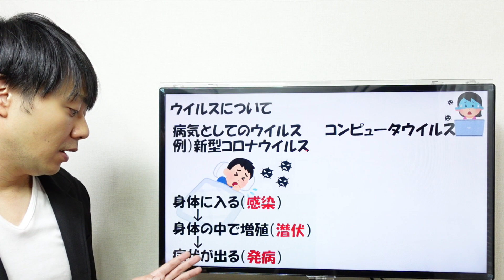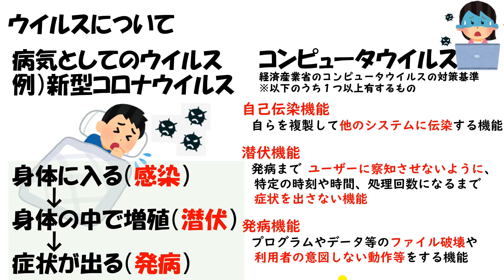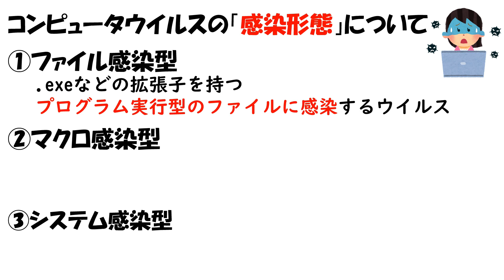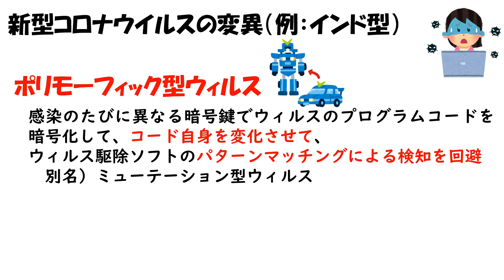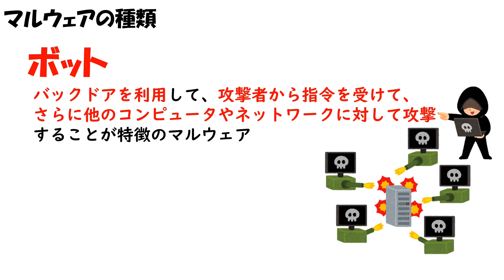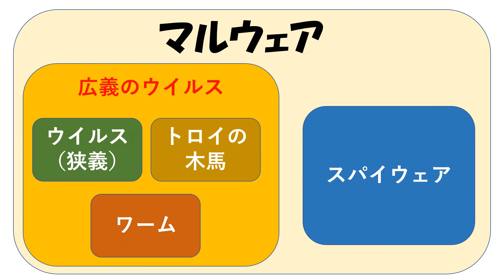マルウェア・ウイルス【高校情報１・情報処理技術者試験】情報処理安全確保支援士が解説／情報セキュリティ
【補足】ウイルス感染形態について
書籍によっては「独立型」も紹介しています。
独立型とはウィルス本体が独立したプログラムで、感染先（宿主）を必要としないものになります。

★私の目標
「とある男が授業をしてみた」 の葉一さん
※Google社に招待頂いた、「YouTube教育クリエイターサミット2020」で
　葉一さんと文部科学省・Google役員の対談セッションに感銘を受けて、高校情報講座スタートしています。